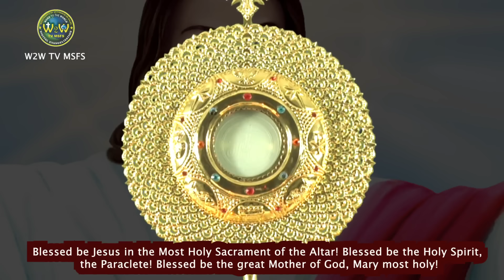MORNING ADORATION AND HEALING FOR THE SICK & SUFFERING CHILDREN | 1 JULY 2024